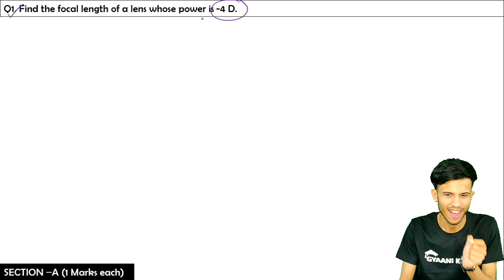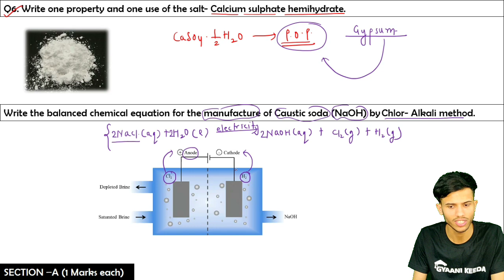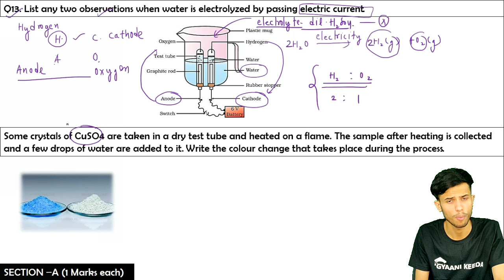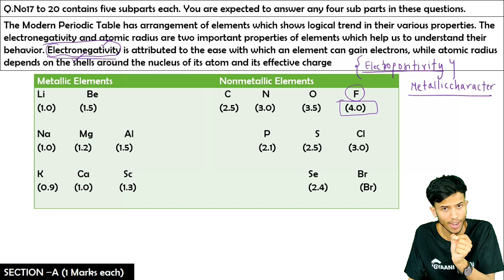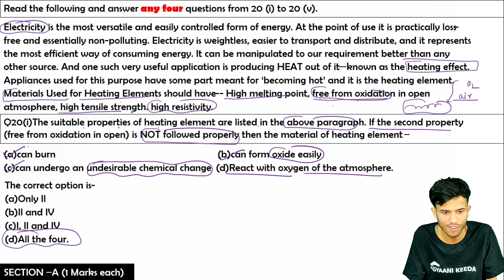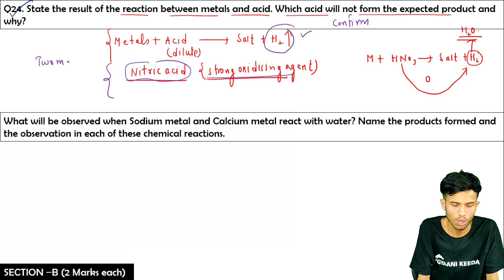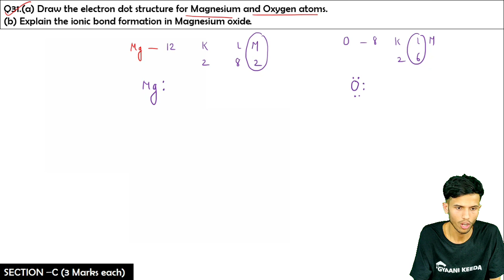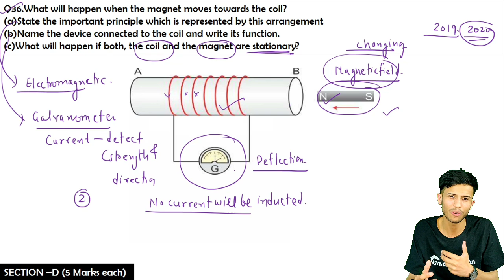Class 10 science latest sample paper (2020 -2021)after 30%reduction |Sample paper 2|Gyaani Keeda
For PDF download Gyaani Keeda application from Playstore

1.CBSE sample paper class 10
2.CBSE class 10 Science sample paper
3.Sample paper series Gyaani Keeda
4.Cbse 30% reduction sample paper class 10 science
5.Class 10 Science sample paper
6.CBSE sample paper

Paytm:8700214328